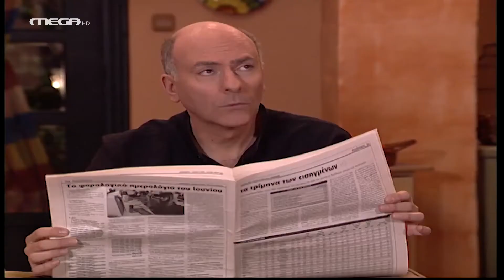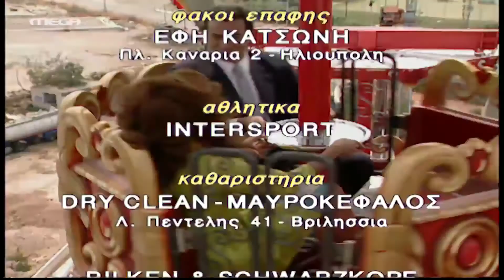Η Νταντά - Επεισόδιο 30 HD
Όταν ο Διονύσης Σχοινάς διοργανώνει ένα διαγωνισμό για να διαλέξει το κορίτσι που θα φωτογραφηθεί μαζί του στο εξώφυλλο του καινούργιου του δίσκου, η Ναταλία παίρνει μέρος και ζητά από τη Μαίρη να την συνοδεύσει Κανείς, όμως, δεν φαντάζεται είναι ότι ανάμεσα σε τόσα νέα κορίτσια, ο Σχοινάς θα διαλέξει τη Μαίρη…

ΣΥΝΤΕΛΕΣΤΕΣ
Πρωταγωνιστούν: Μαρία Λεκάκη (Μαίρη Παπαδάκη), Κώστας Αποστολίδης (Άρης Μπακόπουλος), Χρήστος Σιμαρδάνης (Διονύσης), Καλλιρρόη Μυριαγκού (Σμαράγδα)
Συμπρωταγωνιστούν: Ιφιγένεια Βογιατζάκη (Ναταλία), Ναταλία Δάρα (Εβίτα), Βασίλης Καραγιάννης (Φοίβος)
Έκτακτη συμμετοχή: Διονύσης Σχοινάς, Μαρία Κατσουλίδη (Γωγώ), Χρήστος Γιατσίδης, Παναγιώτης Καποδίστριας, Δέσποινα Μοίρου

Σκηνοθεσία: Κώστας Κιμούλης
Απόδοση Σεναρίου: Αλέξης Καλλίτσης, Μάνος Ψιστάκης, Βαγγέλης Νάσης, Ιφιγένεια Κοτσώνη, Γιώργος Ηλιόπουλος, Μάρω Παναγιωτακοπούλου, Παναγιώτης Καποδίστριας
Οργάνωση Παραγωγής: Φίλιππος Σαπουντζάκης
Διεύθυνση Παραγωγής: Παναγιώτης Μαρούλης
Σκηνογράφος: Σοφία Ζούμπερη
Μουσική: POWER MUSIC
Ενδυματολόγος: Κατερίνα Παπανικολάου
Διεύθυνση Φωτογραφίας: Τάκης Τσάκωνας
Εσωτερική παραγωγή: ΤΗΛΕΤΥΠΟΣ-MEGA